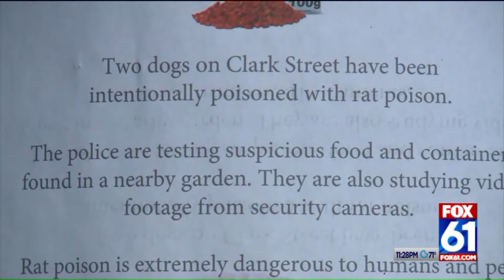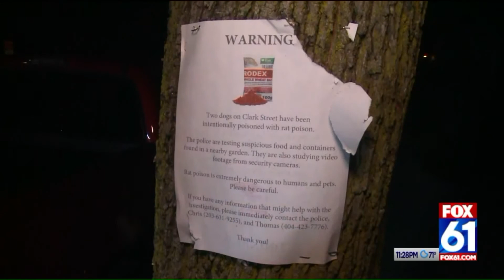Investigation Underway After Dogs Allegedly Poisoned in Connecticut Neighborhood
At least four dogs have been sickened by rat poison found in the backyards of several New Haven homes.